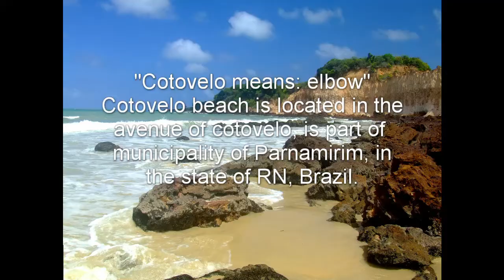Cotovelo Beach: by Play Fil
Hi people arround the world, today I made a litle video edition with my bebop2 drone, about one amazing view here in Northeast Brazil, its the cotovelo beach. I Hope you like it.